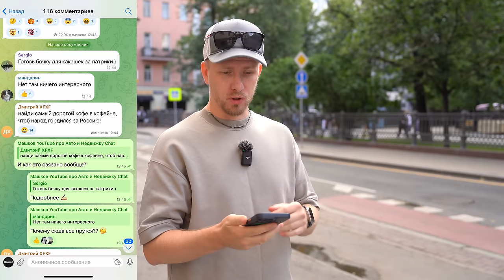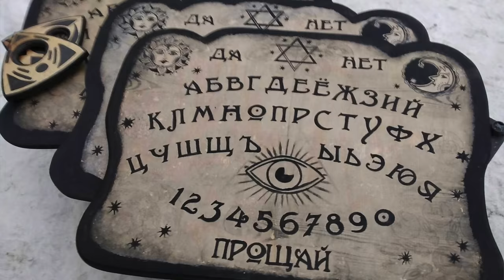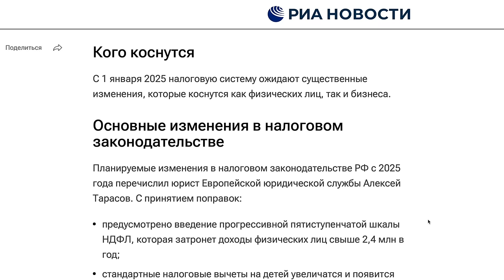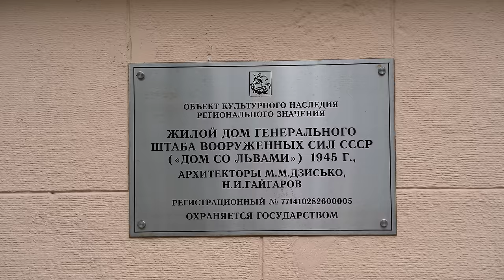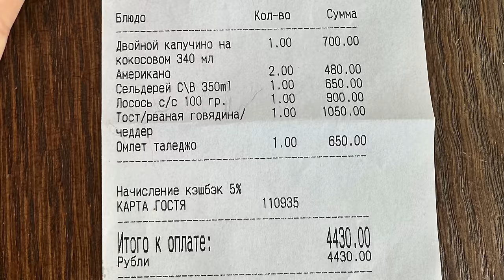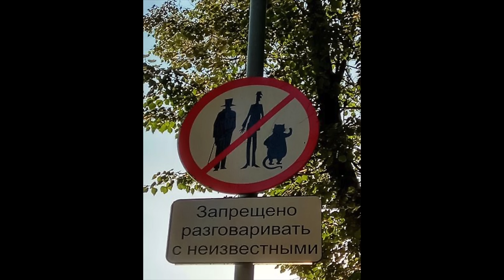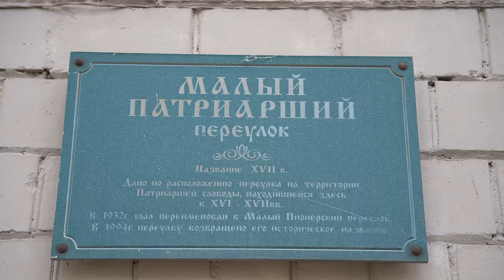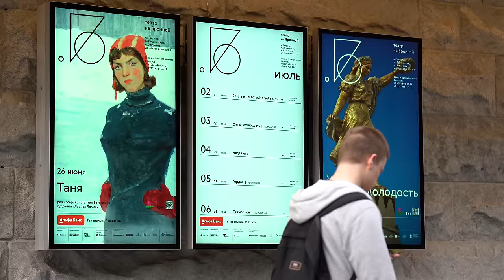ПАТРИАРШИЕ ПРУДЫ: ОТ ИСТОРИИ И МИСТИКИ ДО МАЖОРОВ И ПАФОСА. СПЕЦИАЛЬНЫЙ РЕПОРТАЖ С НАШУМЕВШЕЙ УЛИЦЫ!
«МАКО.Эксперт» — первый в России бухгалтерский конвейер. Бухгалтерия, как у крупных корпораций, доступная для любых форм бизнеса! От 2 000р
Реклама. ООО "НЕВА-ФИНАНС" ИНН 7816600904 erid: LjN8KSc8e
С чем у вас ассоциируются Патриаршие пруды (Патрики в народе)?
Патриаршие расположены в историческом центре Москвы и вокруг огромное количество магнитов истории, но есть и гламурная улица современности. Я отправился на Патриаршие с желанием показать это место с разных сторон и надеюсь у меня получится напомнить за что нужно ценить эту локацию и после просмотра выпуска на вопрос что такое Патрики? У вас будет больше знаний про это место.
Тайм коды:
00:00 В этом выпуске...
02:38 М. А. Булгаков и место силы. Мистика. История. Всего 100 лет назад.
06:43 Сколько стоят квартиры на Патриарших.
11:00 Генеральский дом на 6 квартир, где каждая по 200 метров. Дом со львами. Один из красивейших домов здесь.
12:40 Другая сторона Патриарших. Заходим во дворы и тут нас встречает депрессивная картина 90-ых?
16:09 Общаемся с людьми. С чем у пришедших сюда людей ассоциируются Патрики?
20:32 О ценах в ресторане и как за дорого можно легко нарваться на отвратительную кухню и шатающиеся столы.
23:20 Нехорошая квартира М. А. Булгакова.
24:40 Историк - Караваева Н.И. О происхождение Патриарших прудов. Что здесь было раньше? Вода из Мытищ. Как вырос ЖК Патриарх.
31:33 Услышьте! Хотели расписать кафе нечистой силой, а по среди пруда поставить 3х метрового Христа... УЖАС!
33:03 Мистическая история приключилась с нами в процессе съёмки выпуска.
34:49 Зарисовка. Как молодежь и не только тут делает деньги на нескончаемом потоке людей.
39:26 Уютный двор, где захочется жить. Марина Цветаева о "высотках 6 этажных"! Вот тут интересно.
44:15 Памятник Крылову А. И. поставили, а Булгаков М. А. нет. Почему?
47:26 Вся нынешняя тасовка проходит на этой улице длиной буквально 1 километр. А вот теперь интересно услышать ваше мнение? Жду комментарий.